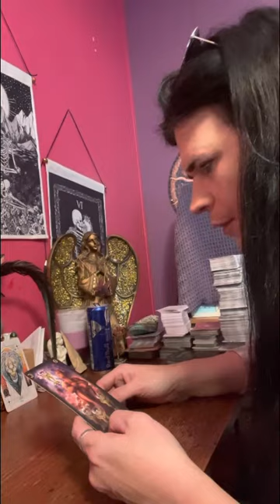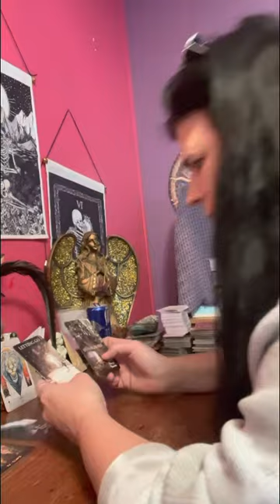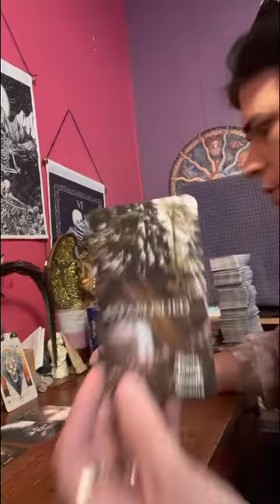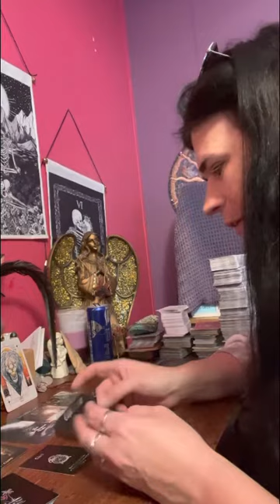leo you need to let go of this troublesome person,& go towards this new person that makes u happy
They may help or not it just depends on the message u are needing.

⛔️No one has my permission to copy my work and put it on another platform as theirs.

❤️Any donations made will be put on buying cards for the collective.

Thank everyone for your support and help in growing my spiritual healing ❤️‍🩹 channel.